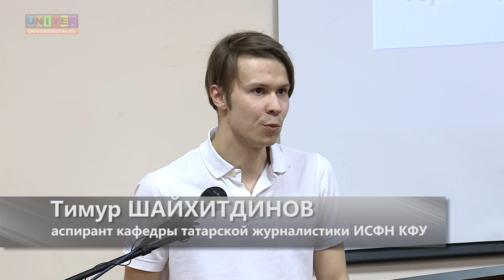Информационные войны в социальных сетях: стратегии и мишени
Круглый стол, посвященный проблемам современной журналистики и PR, прошел в КФУ 30 марта.